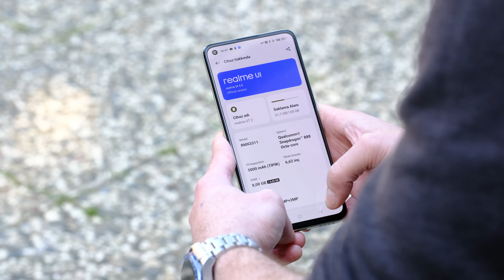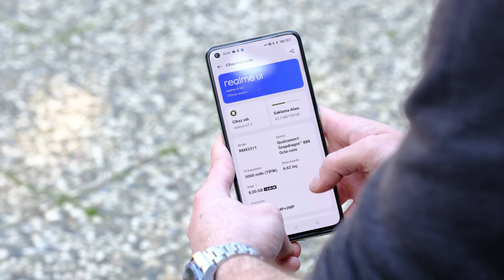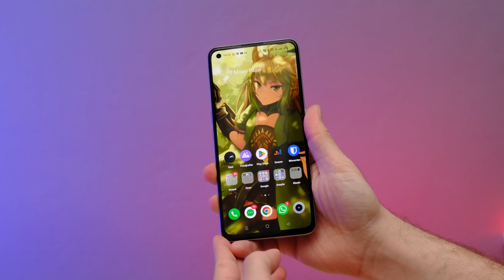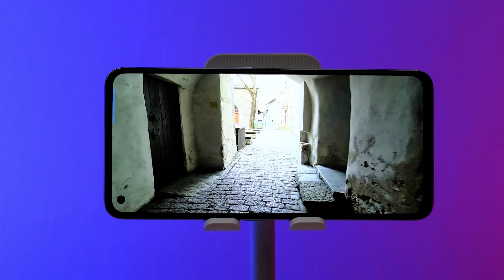En iyi F/P telefonu mu? 11.500 TL'ye Realme GT 2 inceleme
Geçtiğimiz günlerde topluluk sayfasında paylaştığım Realme GT 2 modelini satın aldım ve bu videoda deneyimlerimi paylaştım. Bence cihazın fiyatını düşündüğümüzde, şu anki piyasadaki benzer fiyatlı rakiplerine göre birçok konuda öne çıkıyor. O nedenle de F/P olarak şu anda en iyilerinden biri diyebiliyorum.

Eksikleri yok mu? Tabii ki var. Videoda hepsinden bahsettim.

İyi seyirler.